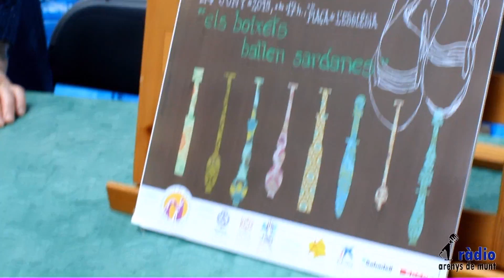XX Trobada de puntaires i XIV Fira de la Cirera d'en Roca